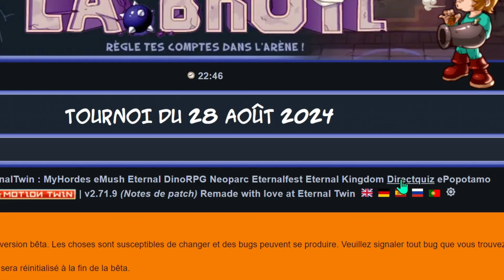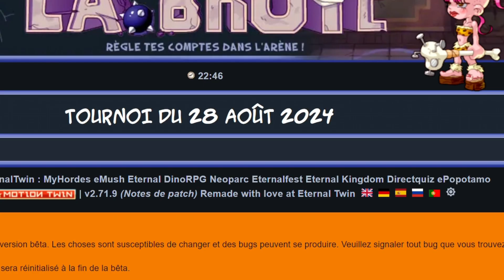elvhsn reaches eldorado part 1